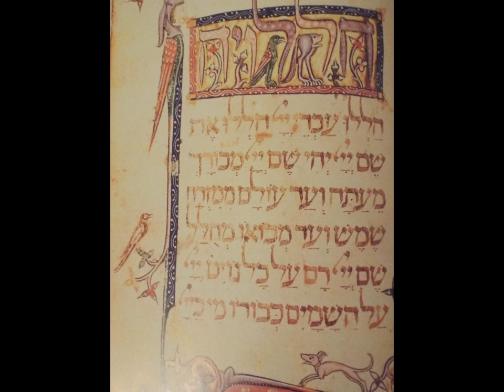Details from the History of Jewish Art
Abel Pan (Polish / Israeli) - The Wandering of Adam and Eve
Manne Karl (NY) - Rabbis with the Torah
Marc Chagall (b. Lithuania) - The Rooster
Marc Chagall - The Walk
Ilex Beller (Polish) - The Jewish Marriage
Ischear Rybeck (Israeli) - My Village
Maurrycy Minowski (Polish) - After the Pogrom
Raphael Soyer (USA) - Double Portrait with Moses Soyer
K. Felsenhardt (Polish) - Men / Women Praying in the Synagogue
Dora Holzhandler (b. Paris) - Sabbath Candles
Marc Chagall - The Yellow Room
Harold Paris - All That Remains (In Memory of the 6 Million) (USA)
Yosel Bergner (Israeli) - Flying Spice Box
David Sharir (Israeli)) - Spiral of Life (1986)